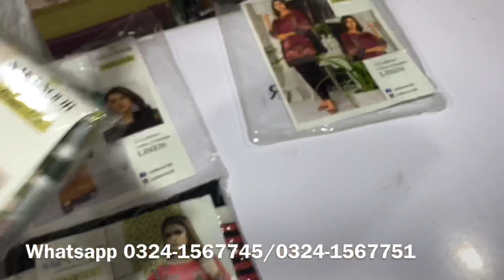Bonanza Satrangi | Safa Noor | Original 50 % Discount | Linen | Khaddar | Cash On Delivery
In today video, I am going to show you  Bonanza khadar 3pc Safa noor Linen 2pc Wholesale Price from Faisalabad
Please watch our video for order processing. We have provided whatsapp in the video so you can place your order easily.